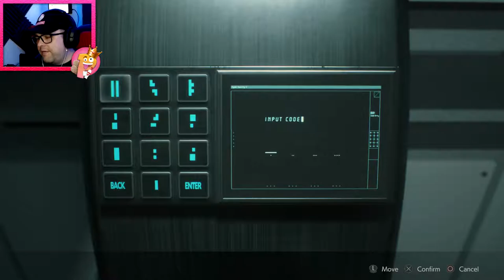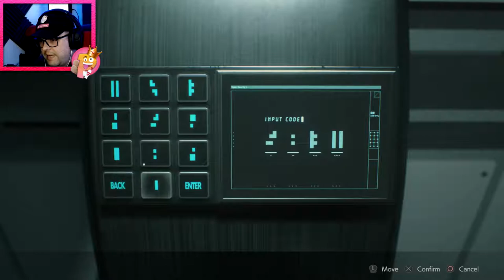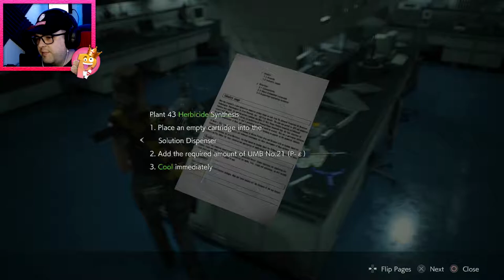RESIDENT EVIL 2 REMAKE Walkthrough Gameplay Part 10 LABORATORY (RE2 CLAIRE)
RESIDENT EVIL 2 REMAKE Walkthrough Gameplay Part 10 LABORATORY (RE2 CLAIRE) includes a Claire Redfield story gameplay and campaign main mission 1 for PS4, however Resident Evil 2 Remake is also available on PS4 Pro, Xbox One and PC. This Resident Evil 2 Remake walkthrough gameplay will feature the Full Game Story Campaign.

Resident Evil 2 is a survival horror game developed and published by Capcom. It is a remake of the 1998 game Resident Evil 2 also known as Biohazard RE 2. Players control rookie police officer Leon S. Kennedy and college student Claire Redfield as they attempt to escape from Raccoon City during a zombie apocalypse. Things will get very interesting so make sure to watch entire episode!

Peace